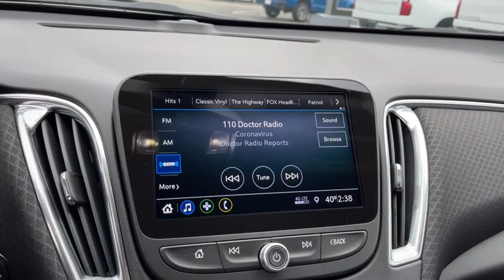2020 Chevrolet Malibu Columbus, London, Springfield, Hilliard, Dublin, OH CF0C141525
Summit White New 2020 Chevrolet Malibu available in Columbus, Ohio at Mark Wahlberg Chevrolet. Servicing the London, Springfield, Hilliard, Dublin, OH area.

2020 Chevrolet Malibu 4D Sedan LT Summit White FWD CVT 1.5L DOHC 29/36 City/Highway MPGbrJet Black Cloth.